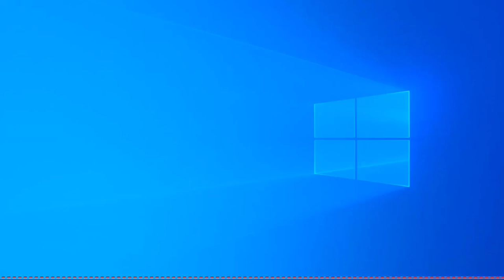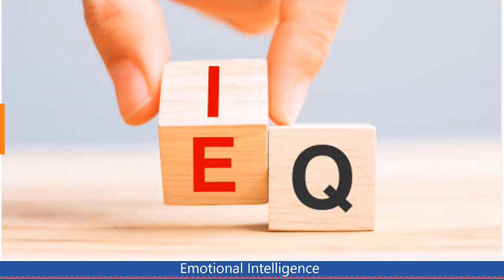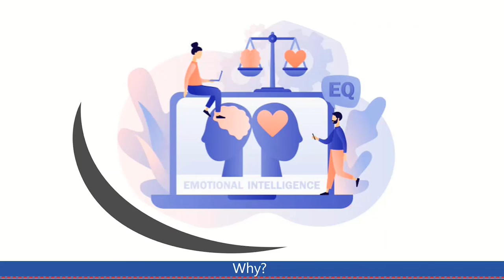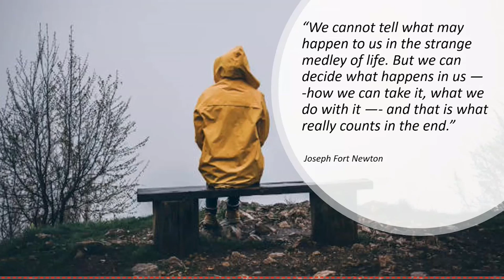Hikmat ( Developing strong peoples Skills)